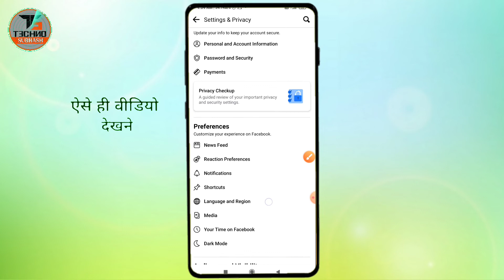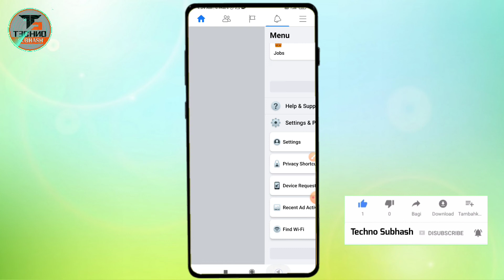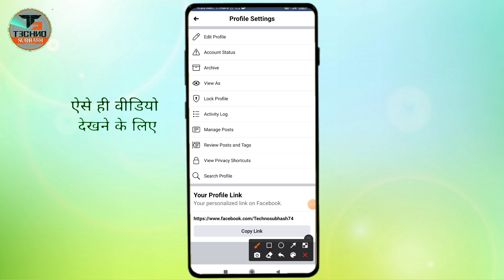Facebook par Follow ka Option Kaise laye | How to add Follow Button on Facebook 2025 | Show Follow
Dosto AaKi Is Video Me Maine Aapko Bataya hai ki  complete details main aapko bataya hai

𝐌𝐘 𝐆𝐄𝐀𝐑𝐒:-
1. PHONE
2. TRIPOD
3. GREEN SCREEN
4. MIC BOIYA BY M1

𝐂𝐨𝐯𝐞𝐫 𝐓𝐨𝐩𝐢𝐜:-
| facebook profile par follow button kaise lagaye | fb follower setting | facebook followers settings

𝐒𝐮𝐛𝐡𝐚𝐬𝐡 𝐘𝐚𝐝𝐚𝐯
𝐅𝐫𝐨𝐦-𝐌𝐮𝐳𝐚𝐟𝐟𝐚𝐫 𝐩𝐮𝐫 𝐁𝐢𝐡𝐚𝐫【𝐈𝐍𝐃𝐈𝐀】